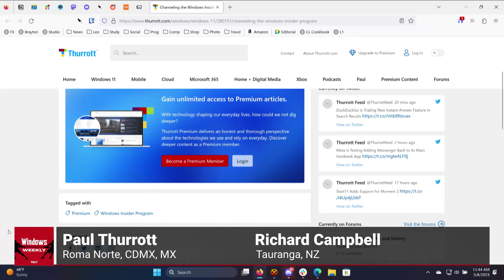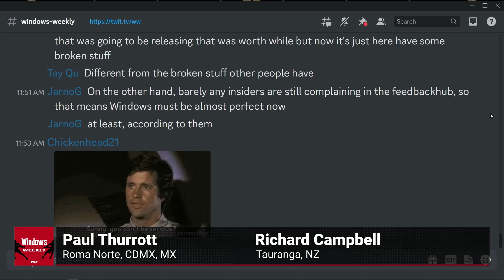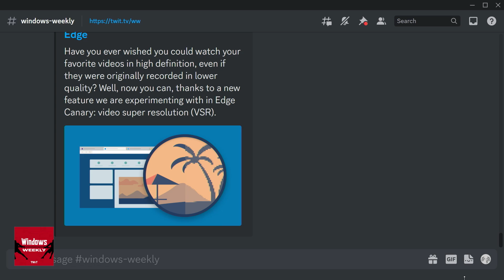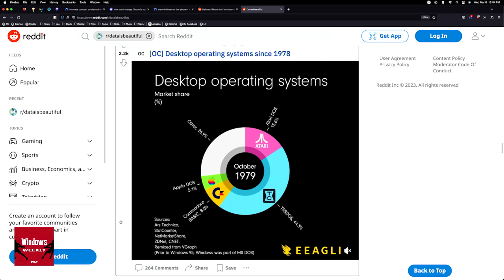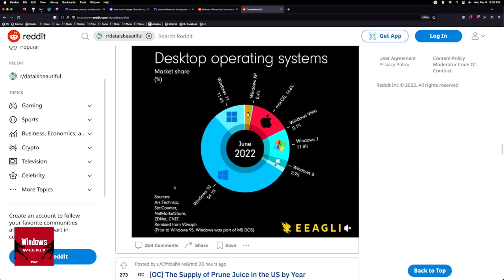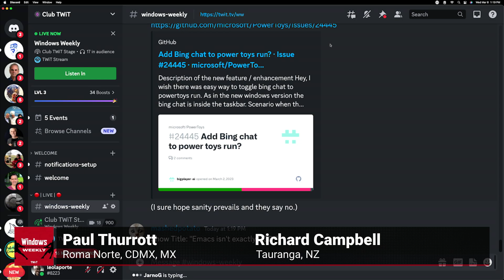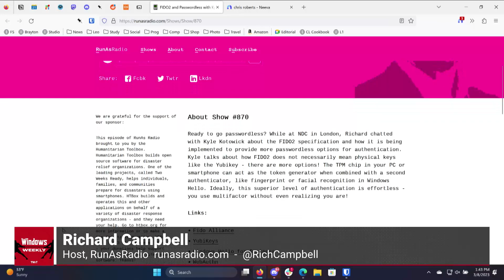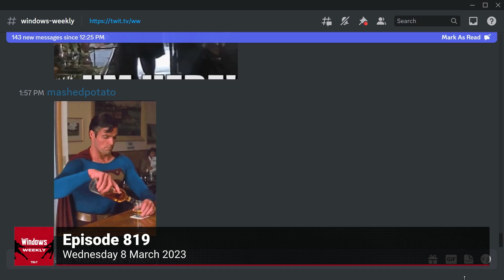64 Threads but None for You - Canary Channel, video super resolution, Outlook for Mac goes free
Microsoft adds Windows 12 to the Insider Program
• Last week’s feature release shows you how these Insider channels map to the next release, which is sometimes a Moment now and not just a formal Feature Update. Don’t worry. They didn’t tell anyone that.
•  Canary - big changes that need lots of incubation time (e.g. kernel changes), no release target
•  Dev - changes that need incubation, no release target
•  Beta- testing changes targeting the next release
•  Release preview - testing changes that are slated to ship imminently in the next release barring any major explosions (e.g. printers)
•  Stable - nothing works
• First Canary build today: Access keys and File Recommendations in File Explorer, LSA Protection Enablement on upgrade.
• Dev channel: This channel is “rebooted” to 23000 series now, per above. This build has live captions in more languages, access keys in the File Explorer context menus (another Win11 regression),  Recommendations in File Explorer, and other changes.
• Dev channel (last week): Microsoft is working on a new volume mixer.

Windows 11
• Microsoft is bringing “video super resolution" to Microsoft Edge
• We’re still not done with PC maker results: Dell goes down in Q4 too

AI
• Satya Nadella, marketing AI, now says that Cortana was “dumb as a rock.” Come on.
• Microsoft to talk up AI in work next week
• Microsoft talks up AI in Microsoft 365 - this will never end now
• Microsoft brings more AI to devs at Azure Open Source Day
• Brave Search adds an AI-powered Summarizer
• DuckDuckGo adds a similar Answer feature

Microsoft 365
• Microsoft Outlook is now free on the Mac

Xbox
• EU likely to approve Microsoft's acquisition of Activision Blizzard. Told you so?
• Halo Infinite Season 3 is live. Can it save this game?
• Halo players have created over one million maps with Forge Beta
• Microsoft announces new titles for Xbox Game Pass
• Starfield arrives in September

• Tip of the week: Don’t be a statistic
• App pick of the week: Start11
• RunAs this Week: FIDO2 and Passwordless with Kyle Kotowick
• Brown liquor pick of the week: Craigellachie Bas Armagnac Cask Finish 13

• CDW.com/LenovoClient